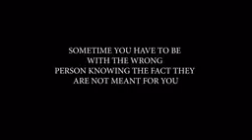23 May 2023